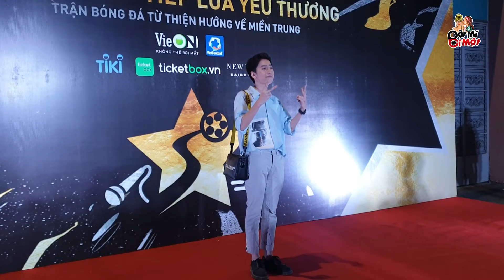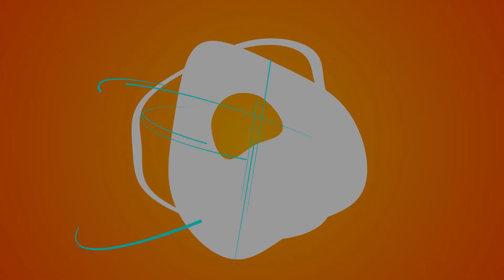Dàn sao "RAP VIỆT" & Fan "ĐÓM" cuồng nhiệt "CỔ VŨ" giúp Jack "TIẾP LỬA YÊU THƯƠNG" giành CHIẾN THẮNG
Có ai là "ĐÓM" hơm??? Giơ tay lên nào!!!